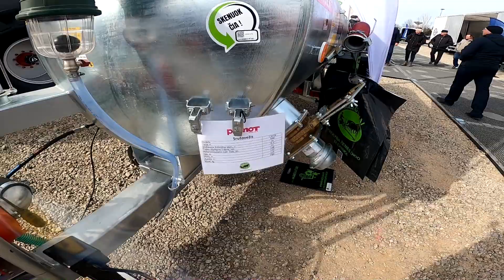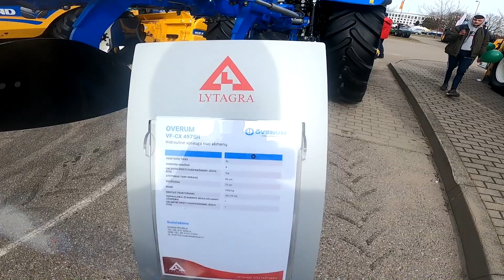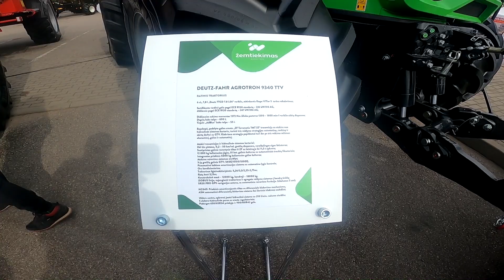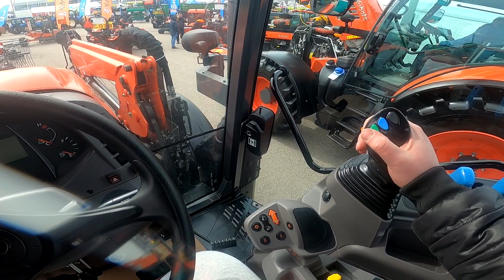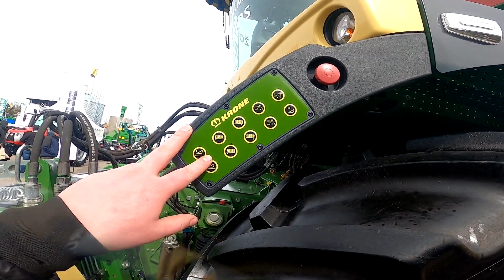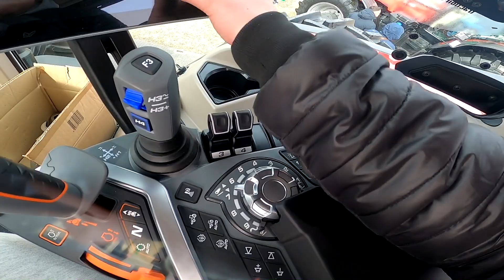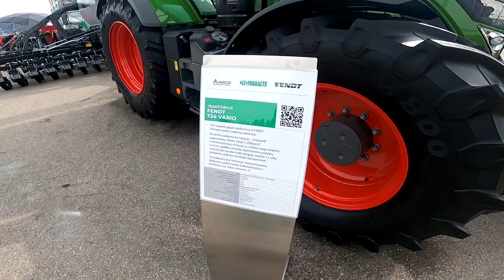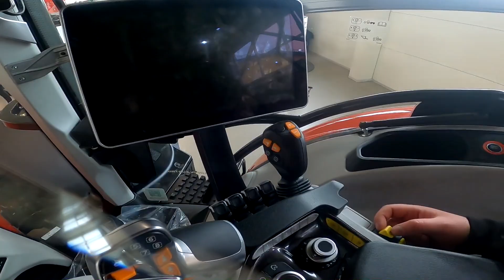Paroda "Ką Pasėsi 2022 Su Roku | Naujas 6R, Fanai Ir Ne Tik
ENEBA.com - pirk PC, Xbox, PS4 žaidimus. Panaudok kodą Powis ir gauk papildomą 3% nuolaidą visiems ENEBA žaidimams

Mane Paremti galite per: Swedbank - LT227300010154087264
Filmuoju & Montuoju
Bandicam & ShadowPlay